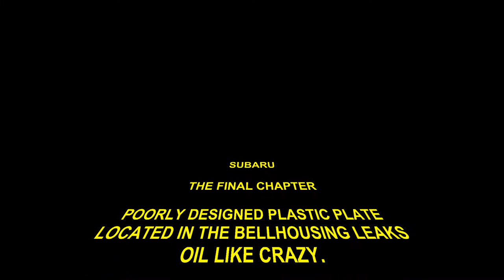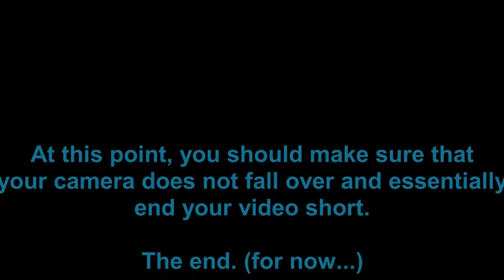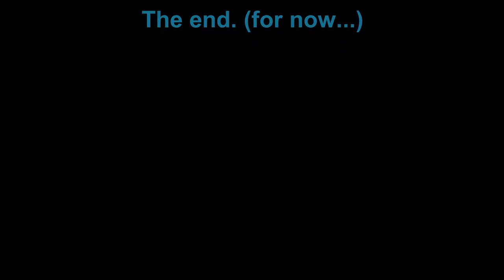Subaru oil separator plate, reinstallation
Just a simple fix